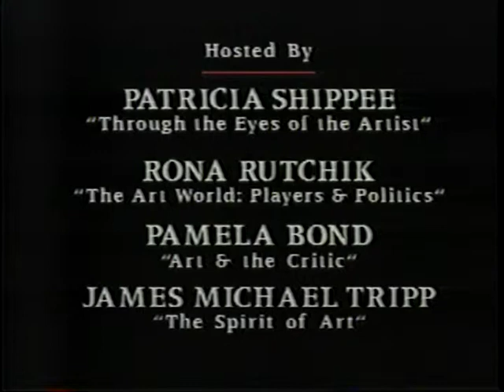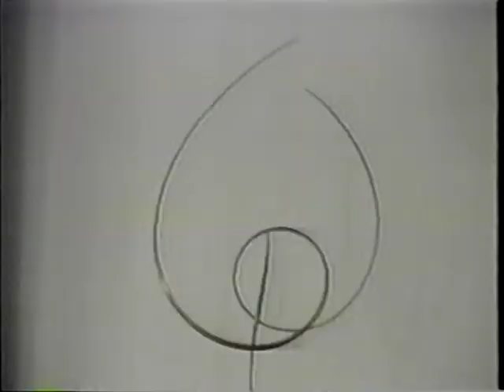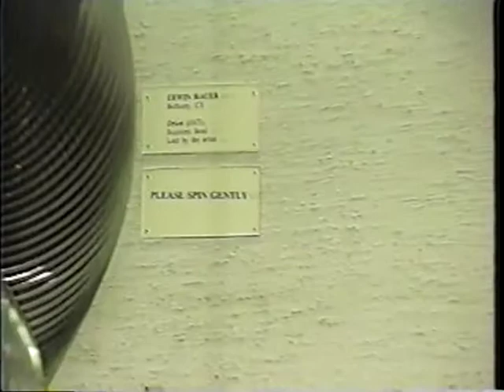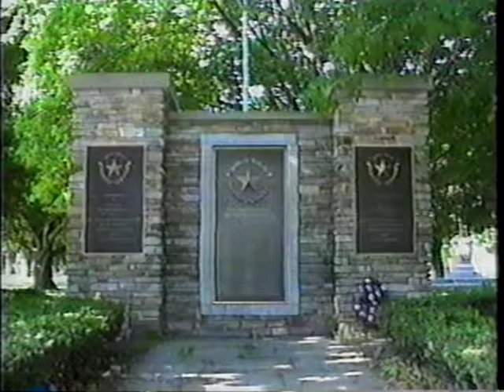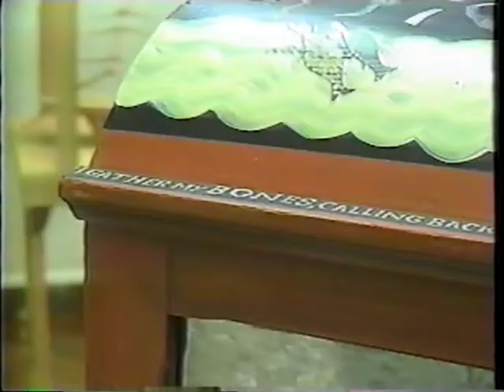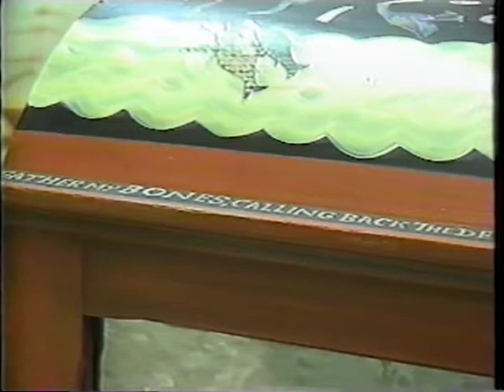"Art Talk" - Program #36 - Reflections of the Inner Light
Produced by the Griffis Art Center,  November 8, 1993

Hosted by Rona Silver Rutchik, this program of “Art Talk” features Curator Karen Joy Asher of the Lyman Allyn Art Museum, who guides us through this invitational sculptural exhibition and talks with us about curating the show.  (55:56 minutes)